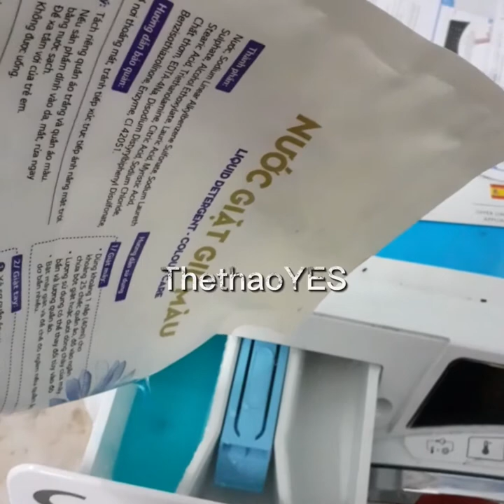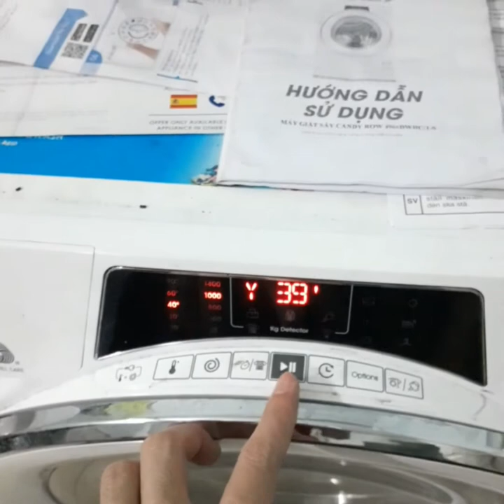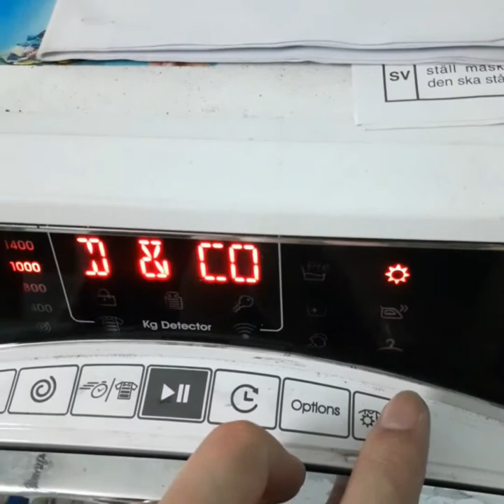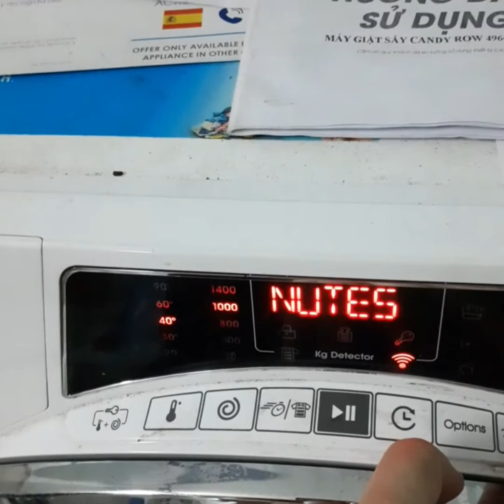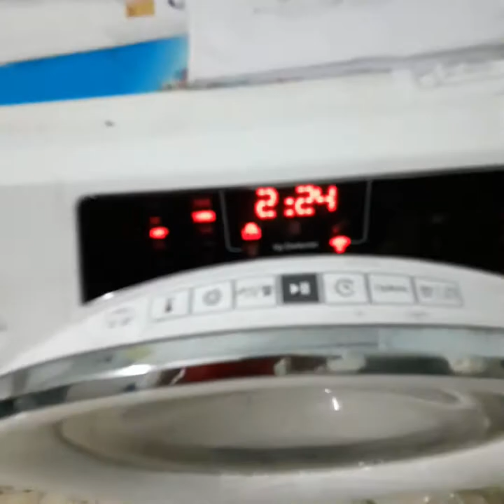Hướng dẫn sử dụng Máy Giặt Sấy Candy 9 Kg / 6 Kg ROW 4966DWHC / 1-S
mẹo sử dụng máy giặt sấy
bạn đang loay hoay tìm cách sử dụng máy giặt thông minh CANDY phải không ?